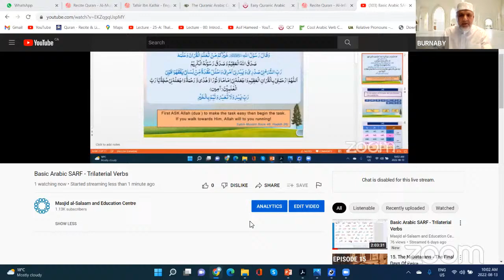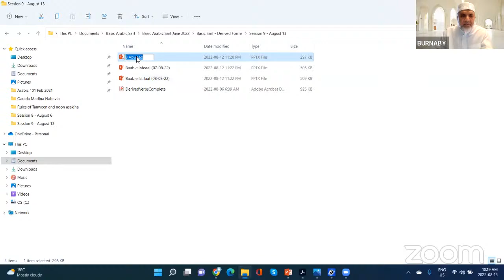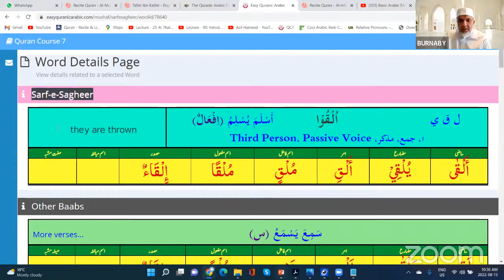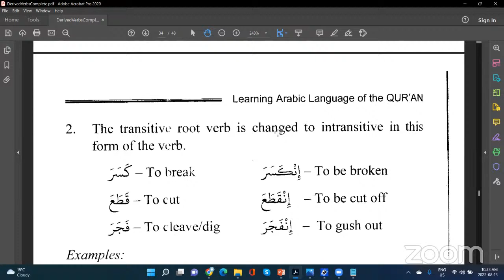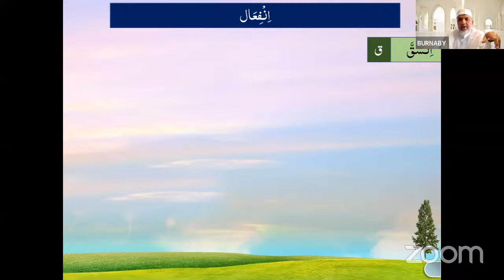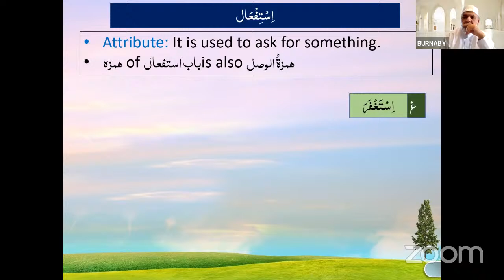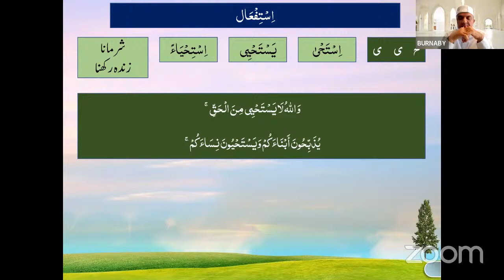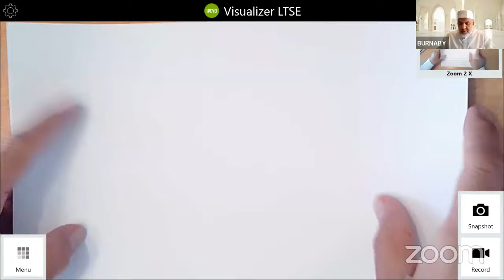Basic Arabic SARF - Trilateral Verbs - Session 9 Baaf Infeall and Istafall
The verb in which there is an increase in letter or letters is called – الْفِعْلُ الْمَزِيْدُ الثُلاثِي. They are the triliteral root verbs. Letters are added to the triliteral root verb – الْفِعْلُ المُجَرَّدُ الثُلاثِي to increase the vocabulary and to fulfill the demands of the language.

Due to the increase in letters to the triliteral root verb in the form of prefixes, suffixes and infixes derived verbs are formed, and their meaning can be:

Similar to the root Changed from transitive to intransitive, etc.

For example, the root verb قَتَلَ  – to kill:
By adding a long vowel alif ا after ق of قَتَلَ, the derived verb قَاتَلَ is formed and gives the meaning “to fight another person.”
If the second radical of this verb is doubled, it will become قَتَّلَ, which means “he massacred.”
There are 15 forms of verbs. The three-lettered for فَعَلَ which is the root is considered as the first form. The other 14 forms are the derivatives of the first form.

Form I: فَعَلَ – فَعِلَ – فَعُلَ   With the addition of one letter to the first form of the verb, the following verbs are derived.
Form II: فَعَّلَ
Form III: فَاعَلَ
Form IV: أَفْعَلَ
With the addition of two letters to the first form of the verb, the following verbs are derived.

Form V: تَفَعَّلَ
Form VI: تَفَاعَلَ
Form VII: انْفَعَلَ
Form VIII: اِفْتَعَلَ
Form IX: إِفْعَلَ

With the addition of three letters to the first form of the verb, the following verbs are derived.
Form X: اِسْتَفْعَلَ
Form XI: إِفْعَالَّ